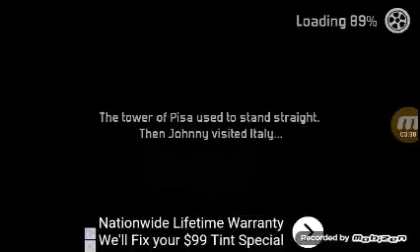PLAYING FAIL HARD